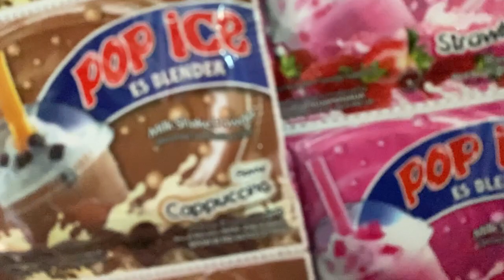Shaina Nebia di Agen Belanja Snack dan Minuman Untuk Isi Kulkas